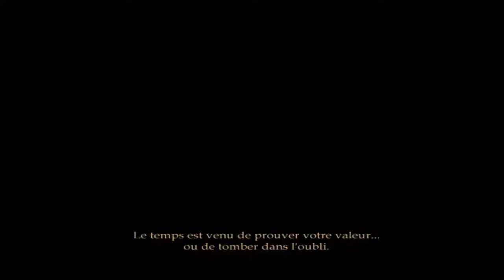L'intégrale Neverwinter nights Shadows of Undrentide par Raillus Episode 151 FR HD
Le début de la 1ère extension du jeu que je découvre